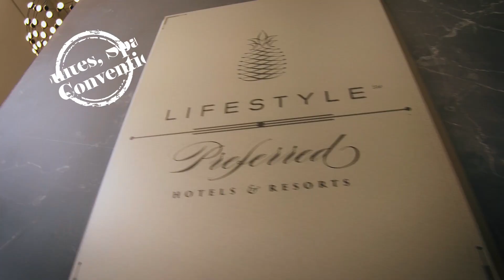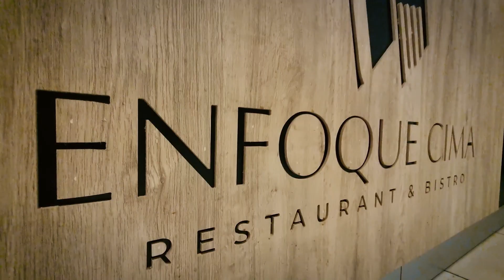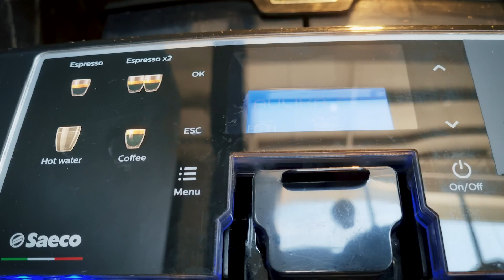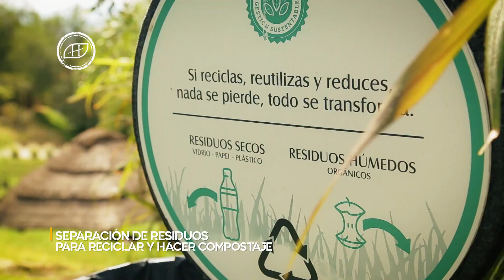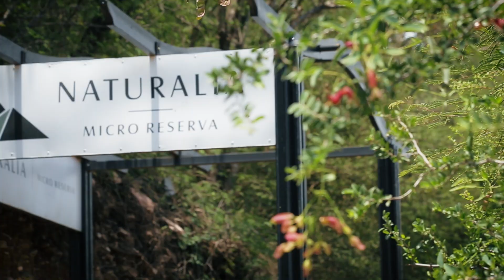Pinares Panorama - Hoteles Contemporáneos